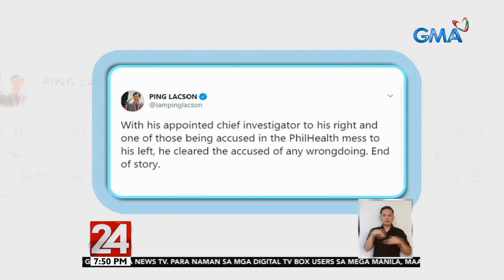24 Oras: Duterte, dapat daw mabasa muna ang Senado report matapos magpahayag ng suporta kay Duque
Dapat daw mabasa muna ni Pangulong Duterte ang report ng Senado tungkol sa imbestigasyon nila sa PhilHealth. Reaksyon 'yan ni Senate President Tito Sotto matapos muling magpahayag ng suporta kay DOH Secretary Duque si Pangulong Duterte.

24 Oras is GMA Network’s flagship newscast, anchored by Mike Enriquez, Mel Tiangco and Vicky Morales. It airs on GMA-7 Mondays to Fridays at 6:30 PM (PHL Time) and on weekends at 5:30 PM.